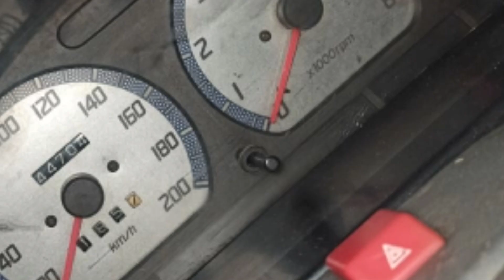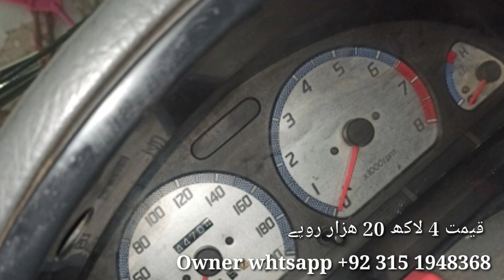Suzuki cultus 2004 model || life time token || for sale || detail review with price and location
OWNER Cell  WHATSAPP NO ; ☎️ 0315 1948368
انتباہ۔۔۔۔۔۔۔۔۔۔۔۔۔۔۔۔۔۔۔۔۔۔
اور اپکی گاڑی فروخت کرنے کیلئے چینل پر اشتہار ضرور دینگے بلکل فری بغیر کسی فیس کے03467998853

with cheap prices
we bring all information and detail and share with u honestly our videos is 100% pure

Khans confessions